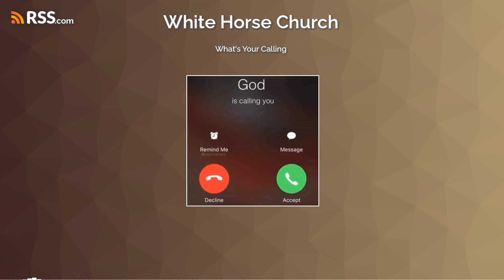What's Your Calling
to give